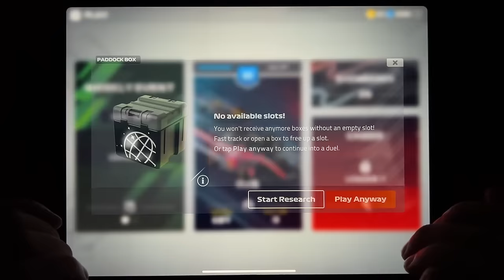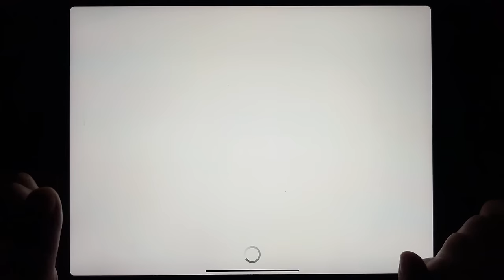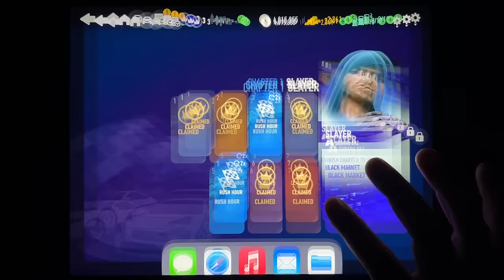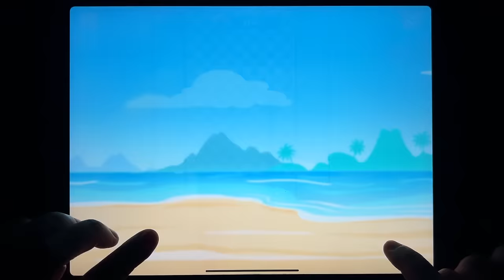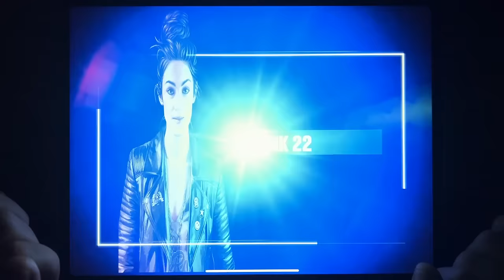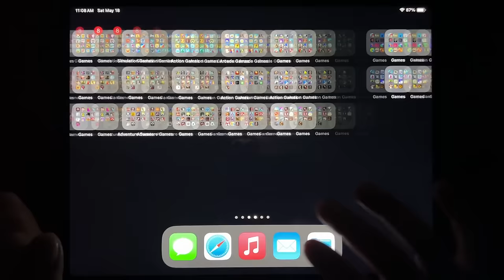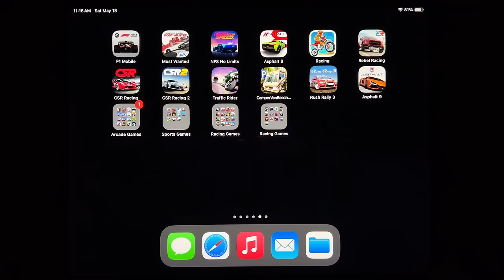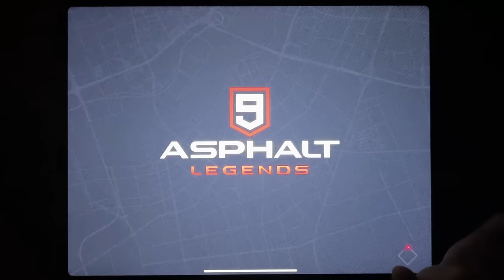F1 Mobile, Most Wanted, NFS No Limits, Asphalt 8, Racing, Rebel Racing, CSR Racing...